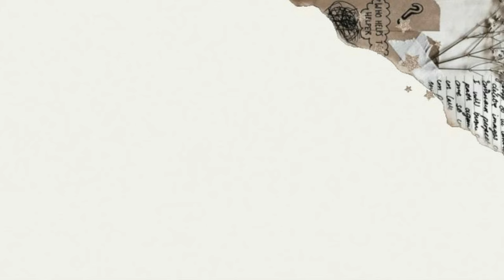Types of Korean Dresses/one piece dress with Names for girls and women/teenagers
Types of Korean Dresses with names//@Ramasrisfashioncraze7368

So, this video About korean dresses with names

Infringement is intended . this Channel And I Do not Claim any Right over any images , songs Used in this video

Types of Korean Dresses with names
Korean dress
Korean outfits idea's
Korean one piece Dresses
Korean Outfits